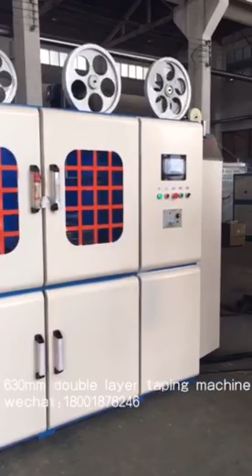630mm double layer taping machine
This video comes from our factory.
This machine is suitable for copper and cable wrapped polyester tape, Mica tape, transparent tape, PTFE film, aluminum foil, etc

FAQ:What products does your company produce ?
1)High speed taping/wrapping machine (Single/Double/Triple Layer )
2)High speed cantilever single twisting machine (Model 630mm-1250mm)
3)High speed automatic twisting(bunching) machine(Model300mm-630mm)
4)PVC/PE/XLPE cable extrusion production line(Model 30mm-150mm screw )
5)Teflon wire extrusion production line(Model Model 30mm-60mm screw)
6)Silicone wire extrusion production line(Model 45mm-115mm screw)
7)Physical foaming extrusion production line(Model 45mm-90mm screw )
8)Rewinding machine(Model 400mm-1250mm)
9)Automatic Coiling machine and auto-wrapping machine
10)Accessory equipment(Pay off,Take up,Printing machine,Caterpillar tractor,Sparker machine,Injection machine)

SHANGHAI HANCHUAN MACHINEY CO.,LTD
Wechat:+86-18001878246